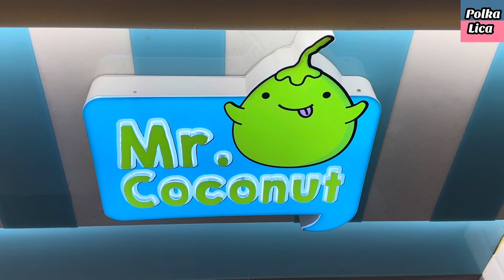Mr Coconut 🌴🥥 Mao Shan Wang Durian Shake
Coconut Mao Shan Wang Shake S$8.20
+ Coconut Ice Cream S$1.30

mrcoconut.sg